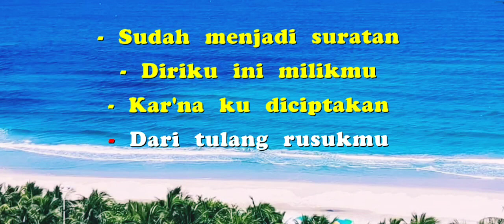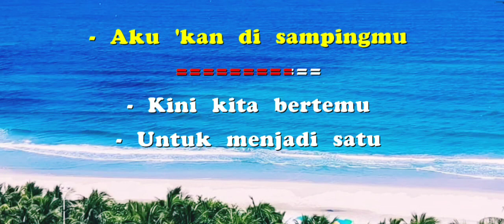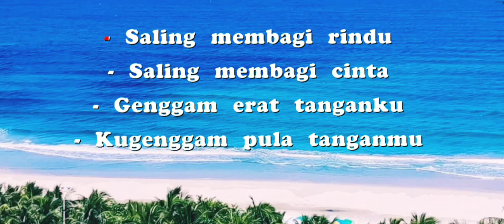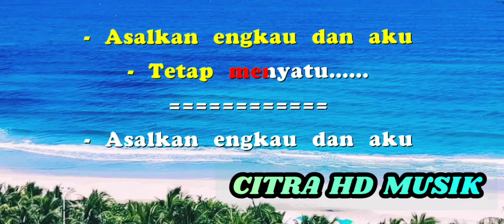Dimana Ada Kamu Disitu Ada Aku,Remix Dut Asyik Cover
Tembang lawas DIMANA ADA KAMU DISITU ADA AKU, Heidy Diana,musik ini dibuat versi musik remix dut asyik menggunakan keyboard Yamaha psr - S975
semoga sahabat bisa terhibur